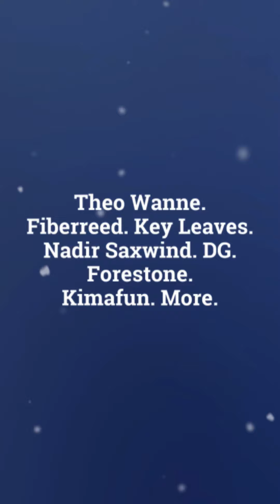The Wedge Distribution - Theo Wanne Fiberreed Key Leaves Nadir Saxwind DG Kimafun More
Short intro video to some of the premium and innovative products carried by The Wedge Distribution.